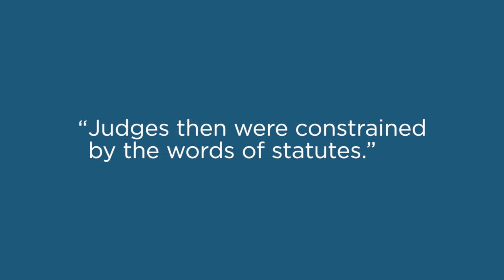Nicholas Quinn Rosenkranz: Scalia & Statutory Interpretation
The late Justice Scalia had a theory of statutory interpretation: textualism. Nicholas Quinn Rosenkranz, Professor of Law at Georgetown University Law Center, explains textualism and how Justice Scalia forever influenced statutory interpretation.